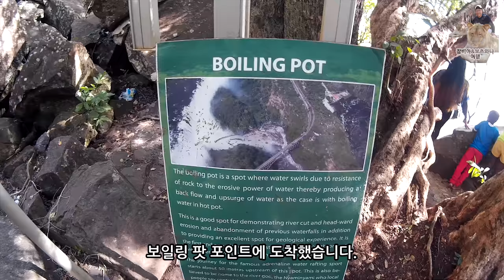아프리카 잠비아&보츠와나 여행_5부 세계 3대폭포 빅토리아 폭포 빅폴에서 원숭이와 함께 트레킹을 [욜로튜브]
잠비아와 짐바브웨에 걸쳐 위치하는 세계 3대폭포 중 하나인 빅토리아 폭포
우기가 끝난 지금은 수위가 점점올라가 물보라가 장관을 이룹니다.
폭포의 아래부분에 위치한 Boiling Pot,
가는 길목에서 만난 원숭이들과 이곳에서 바라본 경치 너무 멋있네요~